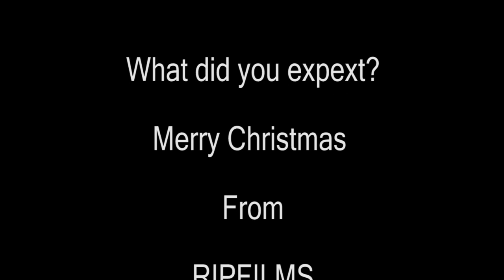Mean Kitty Christmas Hidden Camera Surprise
This cute little kitteh loves to play in the Christmas tree. Watch close as she plays peek a boo with the camera. Kittens are awesome we love kittens so much especially when they play with those laser lights and run into walls. How about those video when they attack babies nom nom nom nom we love babies. Babies and Kittehs are so cute together.

Where will I be next? Follow our IG stories to find out!

Warning: These videos are performed by trained idiots. This Channel does not condone any action you take upon watching the following video and will not be liable for any losses, damages, or criminal charges received in connection with any reenactments. Joke at your own risk.